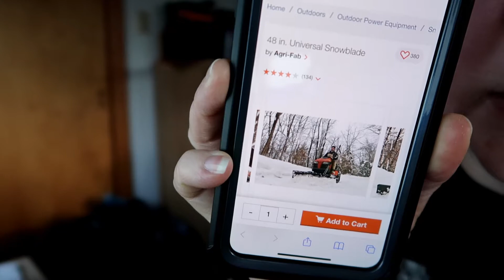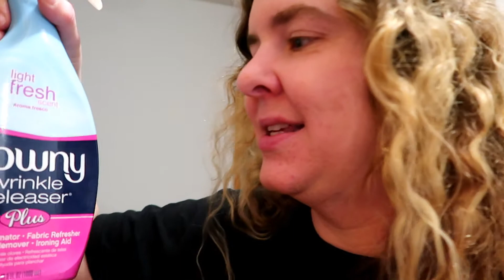The only job you can have and be wrong 90% of the time...